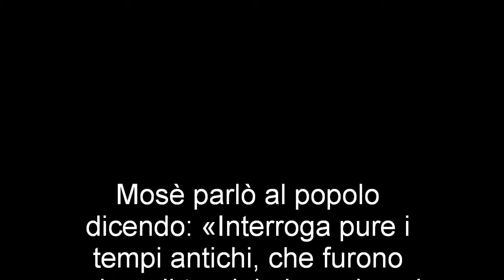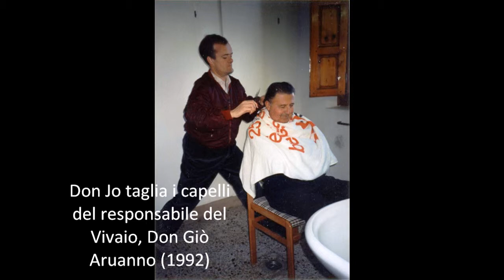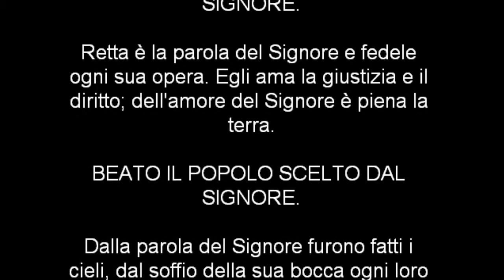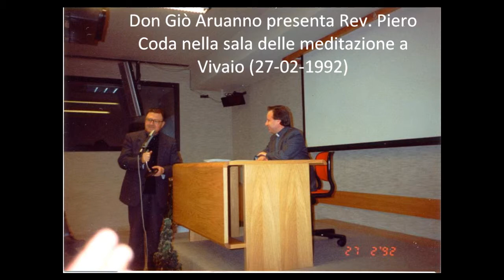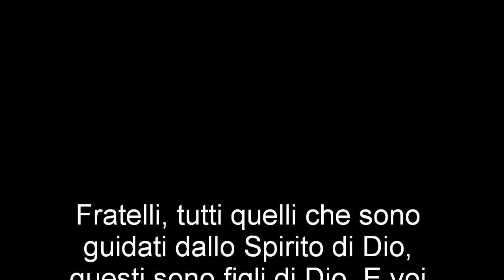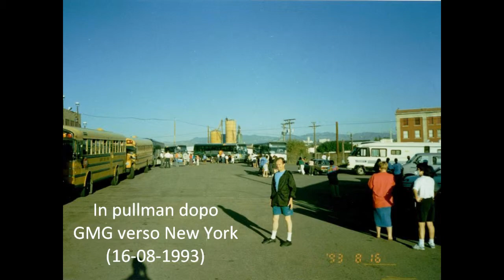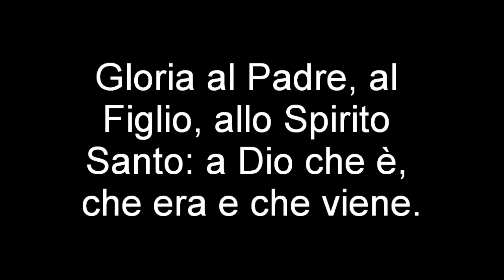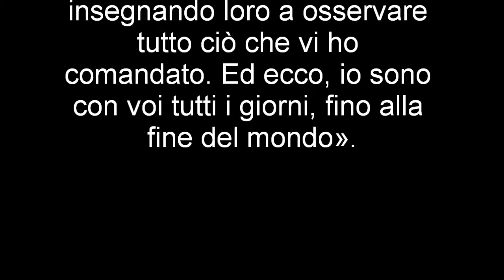Omelia Don Jo 120603 SS Trinità Case Bruciate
OMELIA di Don Jo (Joseph) Dwight, 08 aprile 2012, SS Trinità B, nella chiesa di Santa Maria in Case Bruciate (PG).
FOTOGRAFIE:
Il chiostro della Scuola Sacerdotale di Loppiano ad Incisa Valdarno (FI) (1992).
Elettricisti esperti alla Scuola Sacerdotale (Vivaio) (1992).
Don Jo taglia i capelli del responsabile del Vivaio, Don Giò Aruanno (1992).
Don Jo offre per la prima volta la sua lezione di armonica a bocca sul palco a Loppiano (1993).
Rev. Richard Behan da Irlanda a Vivaio (1992).
La squadra di Vivaio ha vinto (pallacanestro) la squadra dei focolarini in formazione a Loppiano (1992).
Il focolare dei sacerdoti focolarini a Grottaferrata (RM) con il responsabile di tutti i sacerdoti focolarini del Movimento dei Focolari, Don Silvano Cola (1993).
Nel giardino di Vivaio con il Vescovo di Fiesole (FI) (1992).
I sacerdoti e seminaristi a Vivaio hanno raccolto i presepi dal tutto il mondo per Natale (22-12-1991).
Don Jo suona la fisarmonica per quelli a Vivaio (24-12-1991).
Pranzo con più di 60 a Vivaio, il giorno del compleanno di Don Jo, 40 anni (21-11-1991)!
Sala delle meditazione a Vivaio con Cefa, nominato il nuovo responsabile della cittadella in Svizzera (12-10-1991).
Don Aldo Remolif, Don Jo, Nancy Uelman (focolarina da USA nel Gen Verde), due sacerdoti dalla Colombia e dalla Corea (Cirillo) (Loppiano; 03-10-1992).
Don Jo stringendosi la mano con Chiara Lubich, fondatrice del Movimento dei Focolari (Vivaio, 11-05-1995).
La chiesa della parrocchia di Incisa Valdarno (11-1995).
Rev. Carlo dalla Birmania (Vivaio, 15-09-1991).
Sulla riva del fiume Valdarno (FI) (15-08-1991).
Sacerdoti e seminaristi dal Libano a Vivaio (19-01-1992).
Don Giò Aruanno presenta Rev. Piero Coda nella sala delle meditazione a Vivaio (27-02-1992).
Don Jo, Nancy Uelman, Rev. Don Fitzpatrick a Loppiano (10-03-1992).
Un Vescovo Anglicano da Inghilterra a Vivaio (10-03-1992).
Gen Verde nella loro casa a Loppiano, cantano per alcuni sacerdoti da Vivaio (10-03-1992).
Daryl d'Sousa da India.
Don Jo, capo l'elettricista a Vivaio (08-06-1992).
Don Mario Bodega (Milano) presenta Fons a Vivaio (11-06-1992).
Alcuni dei primi compagni di Chiara Lubich a Loppiano (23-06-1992).
Capo cantiere, Jo Dwight, Vivaio, impianto elettrico.
Don Giorgio Pisani, parroco di Marina di Pisa (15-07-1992); la casa canonica di Don Giorgio con la sua mamma che accoglie noi (da Vivaio) per le vacanze estive (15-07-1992)
Sea World in San Diego, California (08-1993).
Russ e Ann (sorella) Minges e famiglia in Hinkley, California (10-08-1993).
La Giornata Mondiale Gioventù in Denver, Colorado con Papa Giovanni Paolo II (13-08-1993).
Abbiamo dormito in una grande stalle per il bestiame (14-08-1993).
Denver, Colorado dove si sono sposati i miei genitori, 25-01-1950.
In pullman dopo GMG verso New York (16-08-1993).
Mariapolis Luminosa, una cittadella del Movimento dei Focolari a Hyde Park, New York (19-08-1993).
Un sacerdote responsabile di tutti i giovani della Repubblica Ceca (Luminosa, 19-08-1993).
La tomba di Pierre de Chardin, S.J., a New York (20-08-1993).
Cena con Rev. Charles Quinn (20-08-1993).
Rev. Bill Alcuin, OFM Cap, Luminosa (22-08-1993)